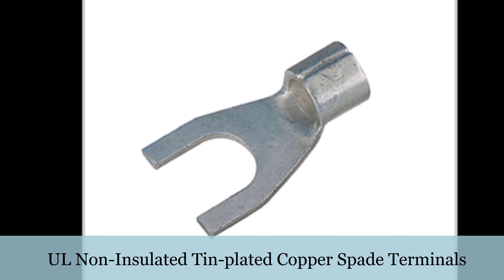KINGO - Conecteur - Non insulated Wiring Terminals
Manufacturer and Supplier of kinds of Non-insulated Wiring Terminals, Non-insulated Wiring Connectors, Non-insulated Connecting Lugs, Non-insulated Tin-plated Bare Terminals.